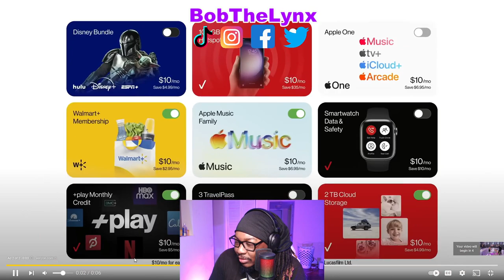[Reaction] Chiseled Adonis - Little Man vs Man & Woman | BobTheLynx Reacts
❤️ Help me reaching my Goals below
🤙 Share Goals: 30
🤙 Like Goals: 20
Other ways to support the brand...